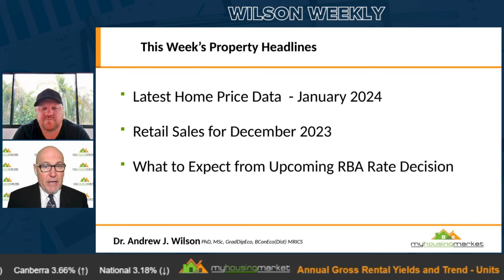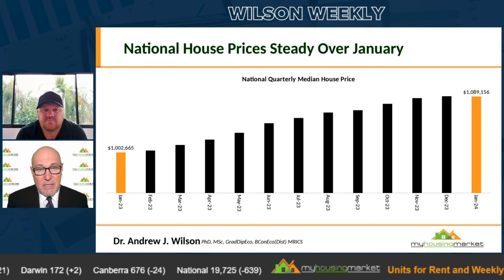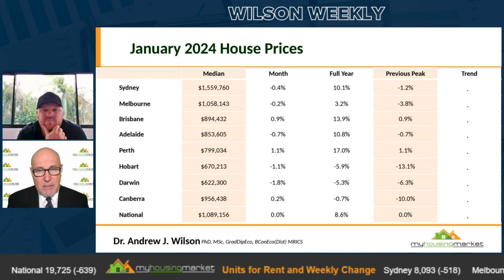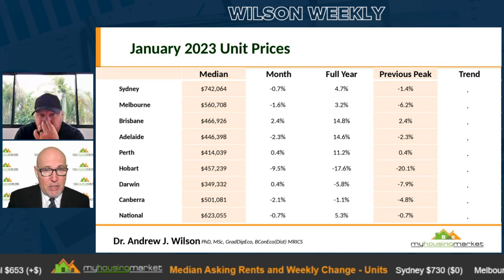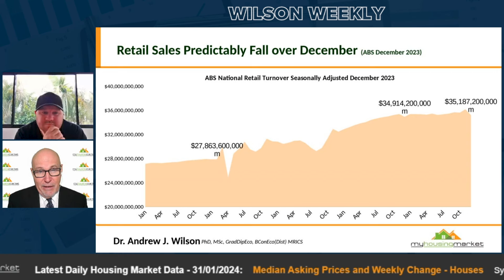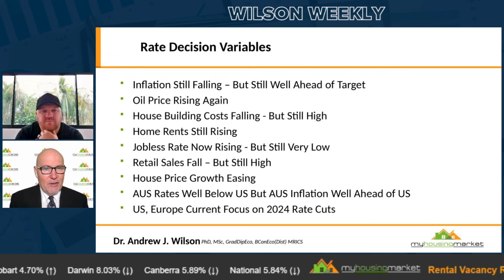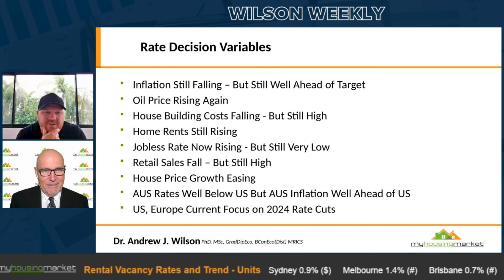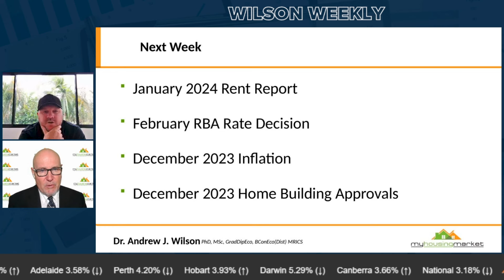What To Expect From Upcoming RBA Rate Decision | Wilson Weekly 67 | Money Mentor Podcast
Money Mentor Podcast

Weekly Property Market Update with Australia's leading Independent Chief Economist Dr Andrew Wilson of My Housing Market and your Money Mentor, Graeme Holm.

TIME STAMPS:
00:00 Intro
05:05 January House Prices
23:55 January House & Unit Report
24:26 December Retail Sales
30:16 Will Rates Remain on Hold to Begin 2024?
41:53 How Much Is My Home Currently Worth?
45:21 What's On Next Week
48:19 Outro

We really appreciate you supporting our podcast.

Purchase The Money Mentor: How to Pay Off Your Mortgage in as Little as 7 Years Without Becoming a Hermit on Amazon